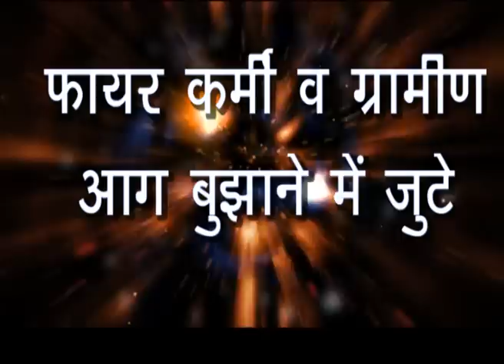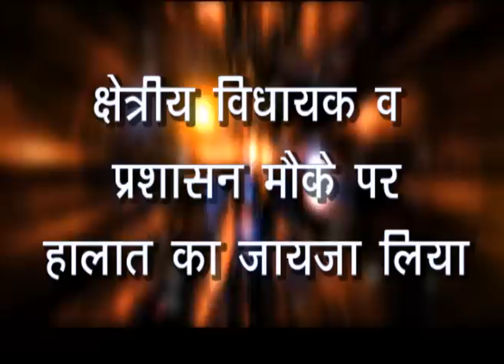Etah Breaking News